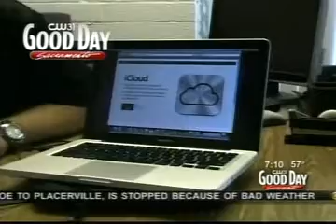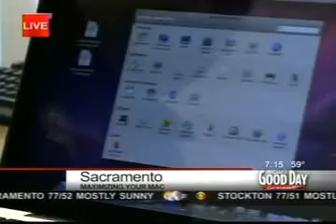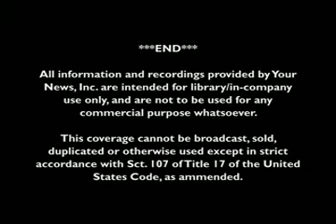Nerds On Call KMAX Sacramento - Maximizing Your Mac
Chris Chapin from Nerds On Call explains how to use the new iCloud app from Apple.